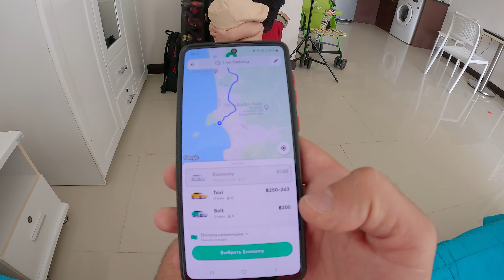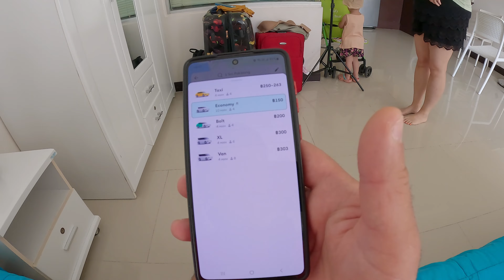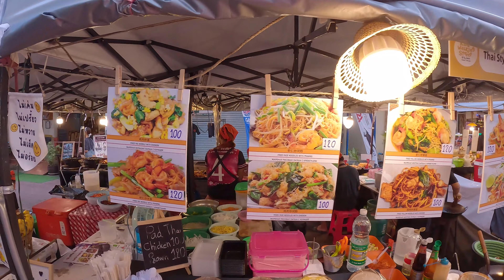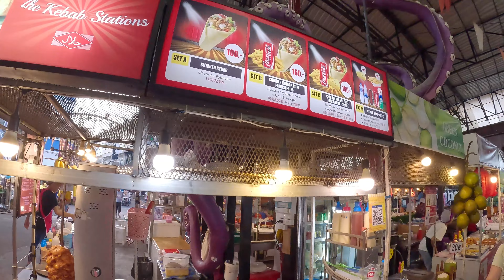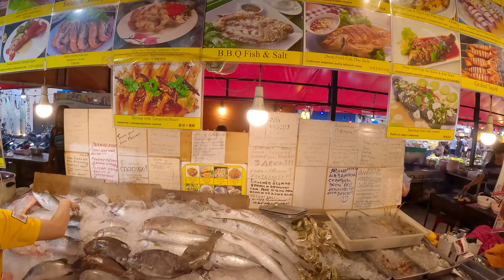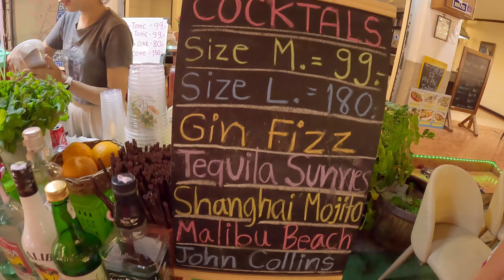Пляж Ката просто рай. Поражены ценами на еду в кафе на ночном рынке Пхукета. Тайланд 2023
заказали такси до пляжа Ката показали стомость такси через приложение BOLT. пляж ката нас свел с ума от своего райского вида. Показываем пляж Ката на Пхукете. сколько стоит еда на волкин стрит Ката, ночной рынок ката пхукет. вкусная и дешевая еда Тайланда. тайланд 2023 наше путешествие с ребенком 2 года. как выглядит пляж ката и где находится.